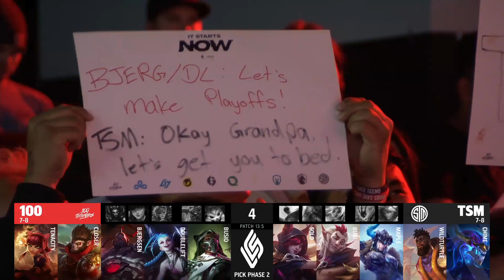LCS Spring 2023 W8D1 Highlights ALL GAMES - C9 vs FLY, GG vs FLY, 100 vs TSM, EG vs IMT, TL vs DIG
LCS Spring 2023 Week 8 Day 1 Highlights ALL GAMES - C9 vs FLY,  GG vs FLY, 100 vs TSM, EG vs IMT, TL vs DIG